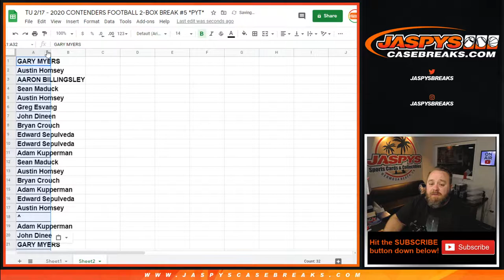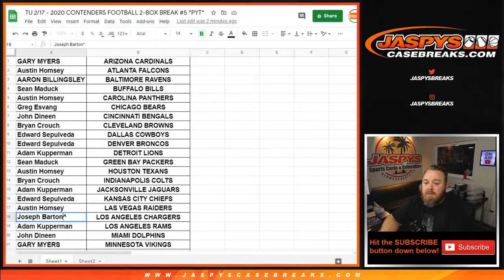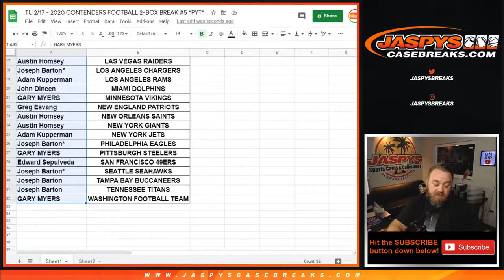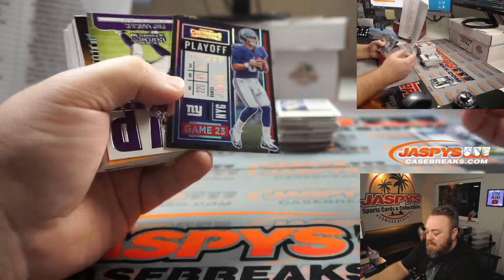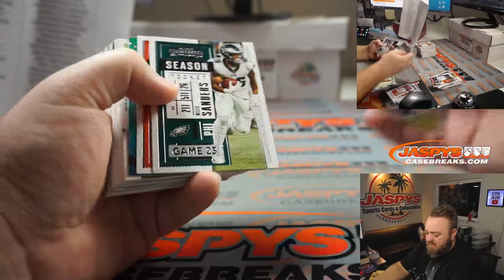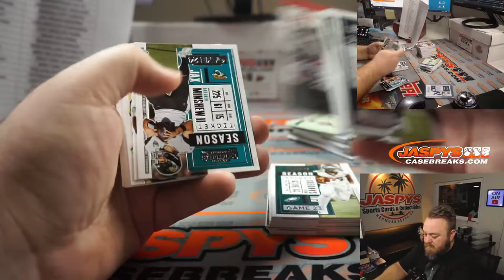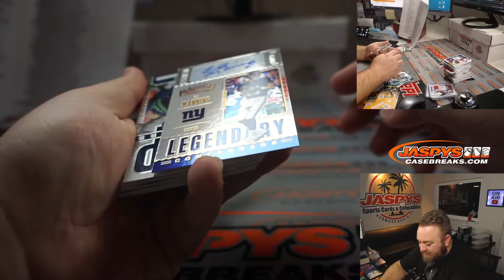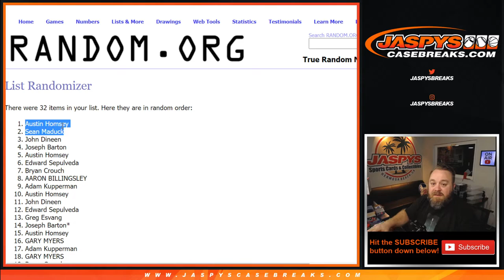TU 2/17 - 2020 CONTENDERS FOOTBALL 2-BOX BREAK #5 *PYT*